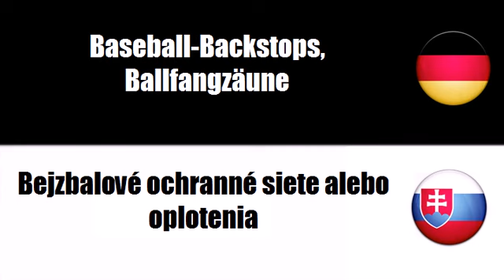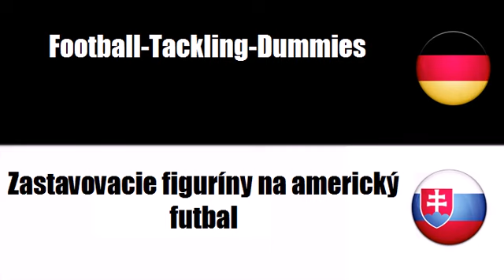Deutsch + Slowakisch = Výstroj na loptové hry